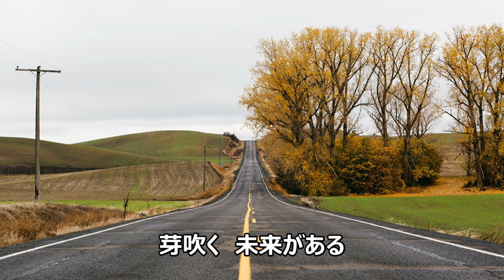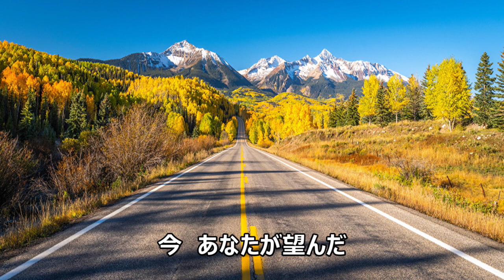途‐半崎美子‐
半崎美子の名曲